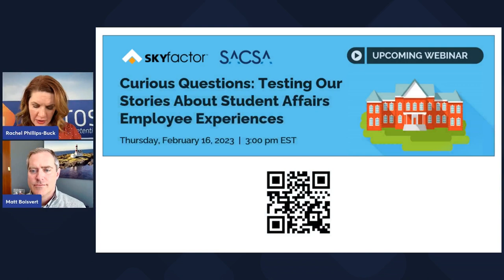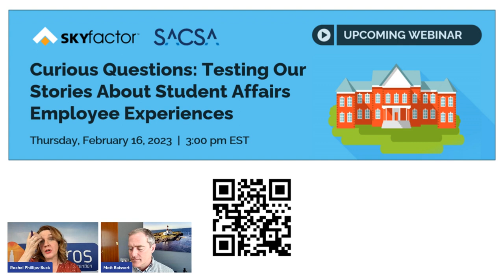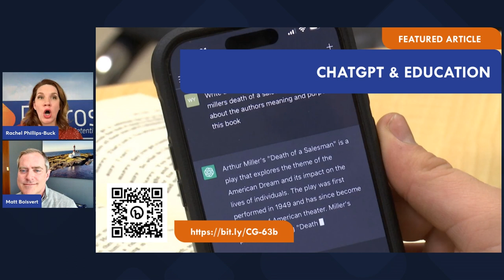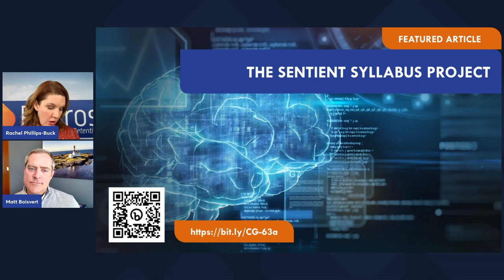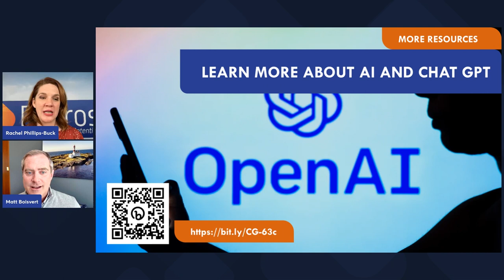ChatGPT: Impacts on Higher Education and Critical Thinking - Cap & Gown Podcast #63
In this episode, Rachel and Matt explore the opportunities and challenges facing higher ed with the rise of AI tools like ChatGPT. Tune in as they take a deep dive on Artificial Intelligence and discuss the ways it will shape the future of teaching, learning, and student success.

Watch or listen to Cap & Gown on YouTube, Apple Podcasts, Spotify, and more